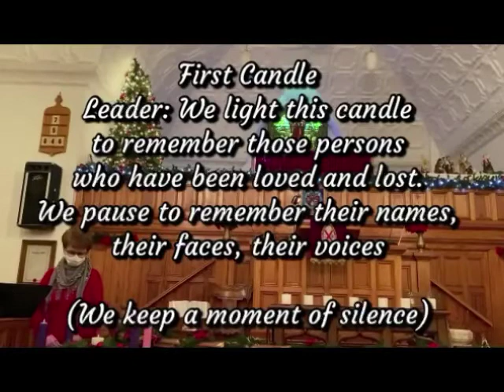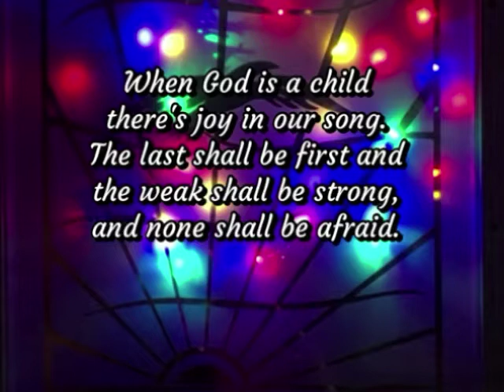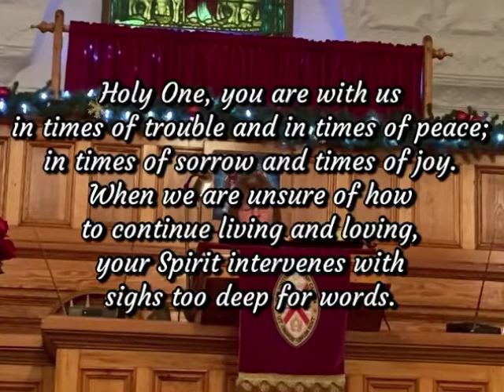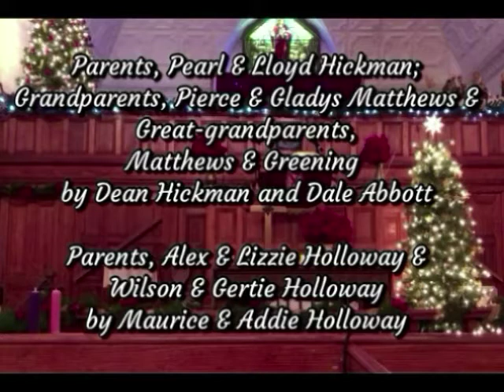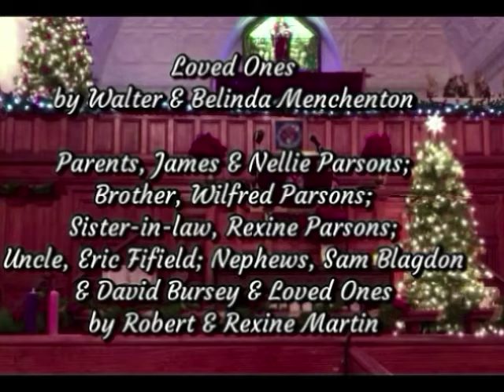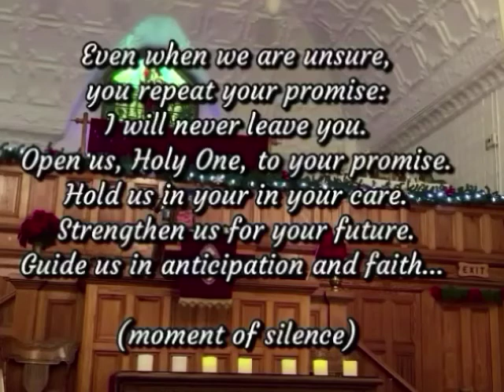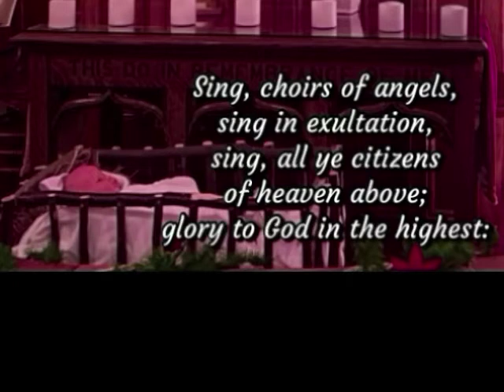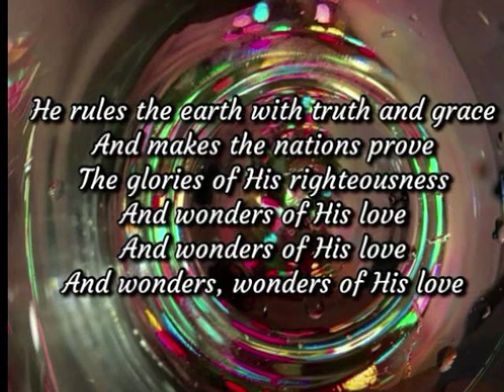The Memorial Carol Sing